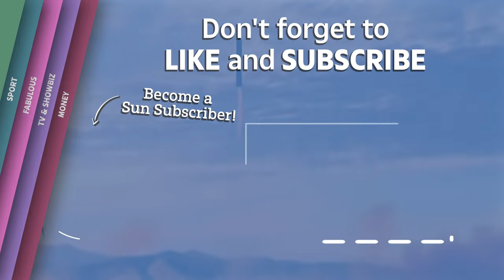North Korea fires 'ballistic missiles' as Kim Jong-un begins terrifying weapon tests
Japan confirms North Korea has launched two ballistic missiles on Thursday as Kim Jong-un resumes his war-mongering military tests.

US officials and the Japanese Coast Guard confirmed the short-range rockets have been fired into the Sea of Japan.

This is North Korea's second missile test in less than 24 hours after around 12 months of inactivity

Tonight, authorities in Japan reported that at least one "projectile" believed to be a ballistic missile had been launched from the rogue state.

Minutes later, a US official told Fox News that the North fired two short-ranged ballistic missiles - capable of carrying a nuclear warhead - into the Sea of Japan.

Last week it was reported that the hermit kingdom was preparing to carry out its "first nuclear weapons test" since Joe Biden took office.

US officials were reportedly on alert after scaled-down, simulated military exercises were conducted by the US and South Korea last week, CNN reported.

The Covid pandemic had previously limited such joint military drills to computer simulations.

The last rocket test conducted by North Korea took place in March 2020.

DEFCON UN Kim Jong-un branded a ‘catastrophic threat’ as he secretly preps nukes, launches missiles and sells arms to terrorists

KIM JONG BOOM North Korea fires ‘two ballistic missiles’ as Kim Jong-un dramatically restarts war-mongering weapons test